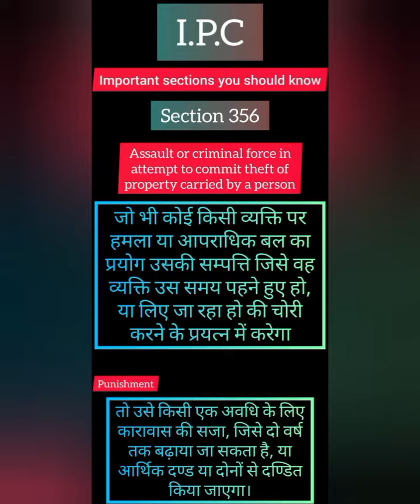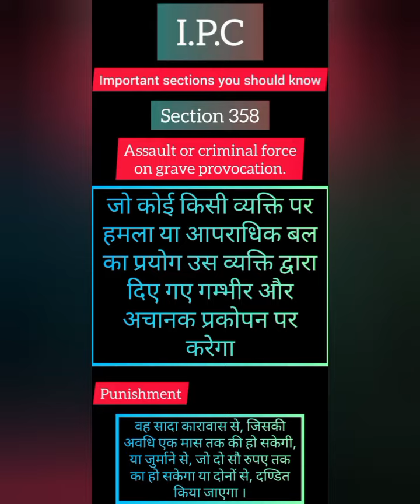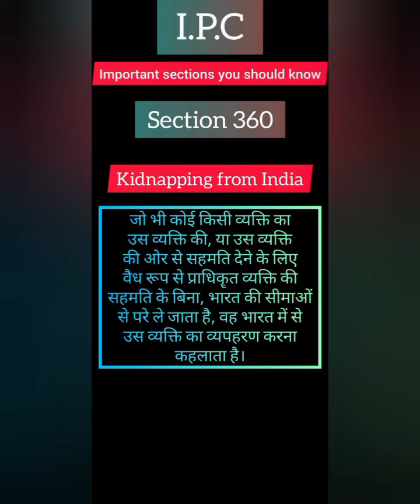Intresting Law Education - दिलचस्प 📕कानूनी शिक्षा📕📕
Constitution of India
Indian constitution IPC
IPC session
kaanuni dhara
bhartiye Dand sanhita

Apne Bhai ko follow kro/ Follow Me on